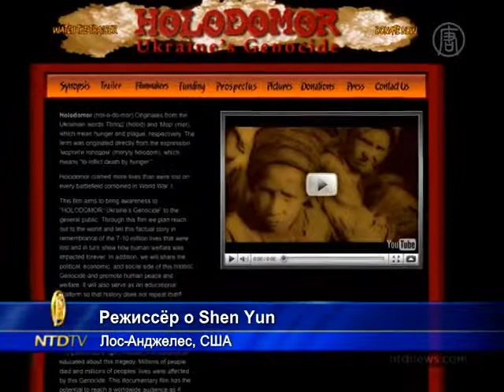Режиссер ленты о голоде в Украине посетил Shen Yun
Продюсер и режиссер документального фильма о голоде в Украине побывали на представлении Shen Yun в Лос-Анджелесе. Они говорят, что посоветуют своим друзьям посмотреть концерты Shen Yun в Сан-Диего, которые состоятся на этой неделе.